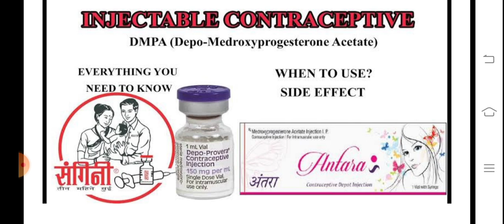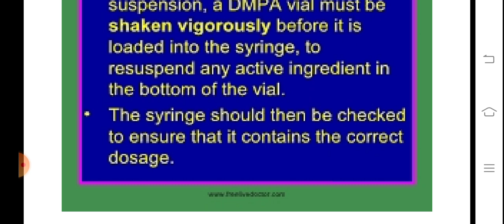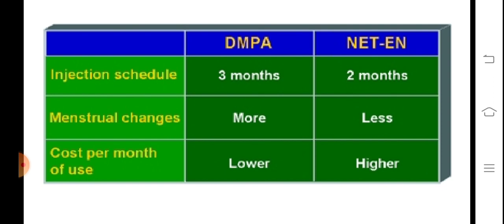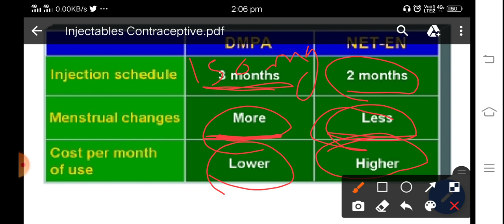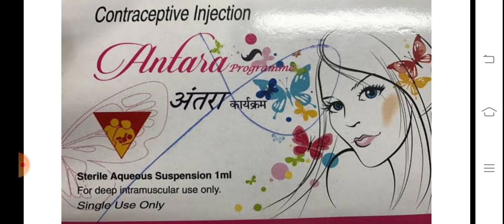Injectables Contraceptive/ गर्भ निरोधक इंजेक्शन Garbh Nirodhak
Injectables Contraceptive/ गर्भ निरोधक इंजेक्शन Uses,Side Effect & Precaution